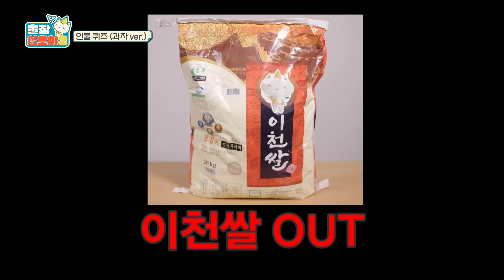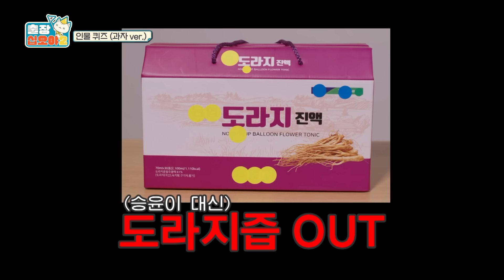[sub] 🧳ep.7-2｜십오야게임연구소 신규 게임 출시!｜🧳출장 십오야2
십오야 최초! 인물퀴즈 속 인물 깜짝 등장?

(역시나) 사과와 고개 숙임으로 가득한 인물퀴즈!
그리고 새롭게 선보이는 십오야게임연구소의 신규 게임
인물퀴즈 업그레이드판을 마주한 YG 패밀리의 운명은…?!